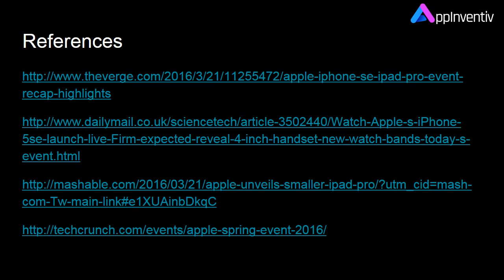Apple 'iPhone SE' Event as it Happened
Apple March 2016 launch event as it happened: We got to see New iPhone SE, 9.7in iPad Air Pro, iOS 9.3, Apple Watch straps confirmed - but no Macs. Here's all the details as they happened.

Skype : AppInventiv